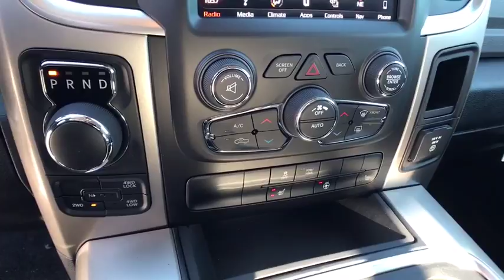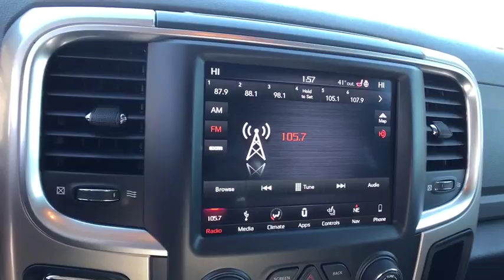2018 Ram 1500 Carson City, Dayton, Reno, Lake Tahoe, Carson valley, Northern Nevada, NV 218165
2018 Ram 1500 Harvest - Stock#: 218165 - VIN#: 1C6RR7LT4JS137922

Reno Dodge
700 Kietzke Ln